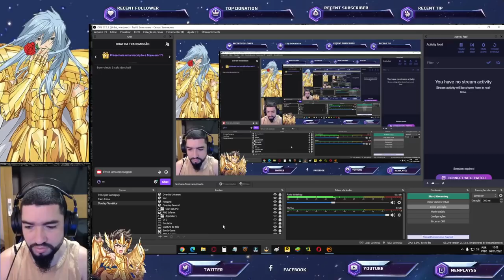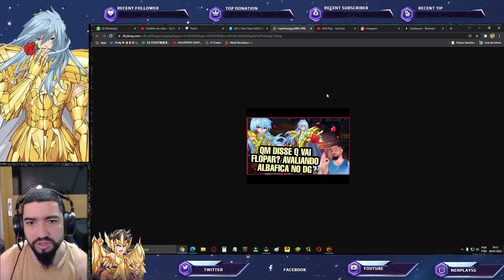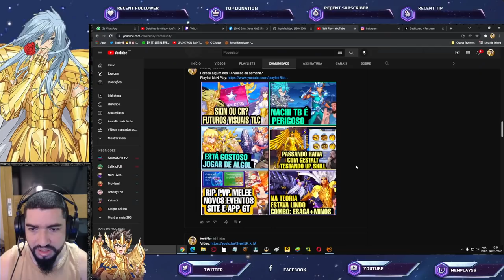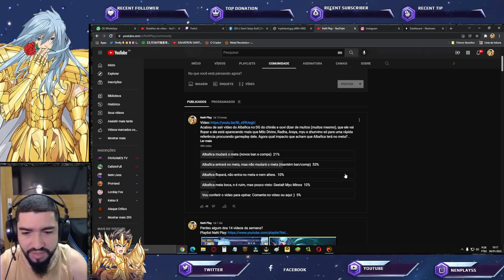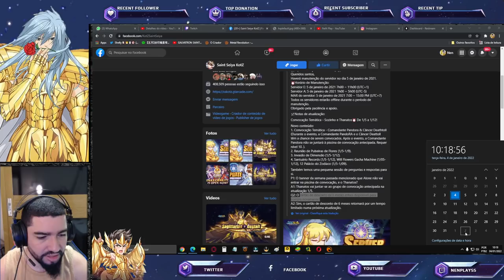Hype Alto Albafica Br. Evento de Flores e Mais nas Notas de Atualização - Saint Seiya Awakening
Confira o que teremos nas notas de atualização + feed-back da comunidade do canal sobre o Albafica de Peixes versão final.